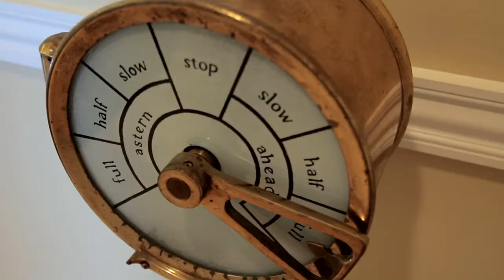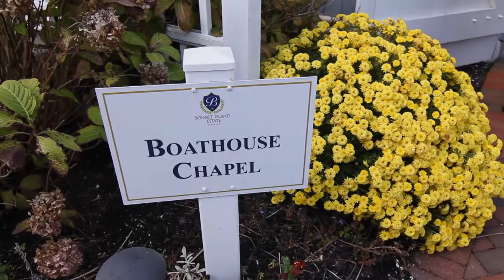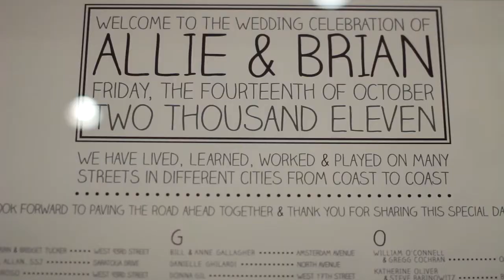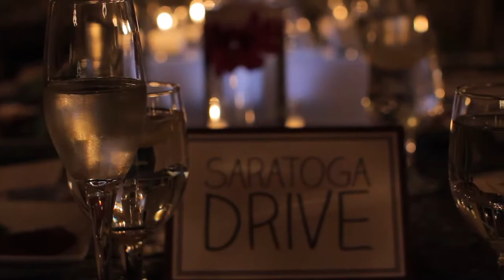allie & brian 1280x720